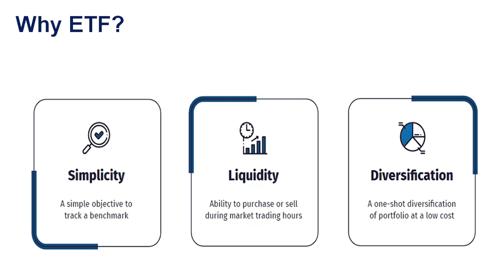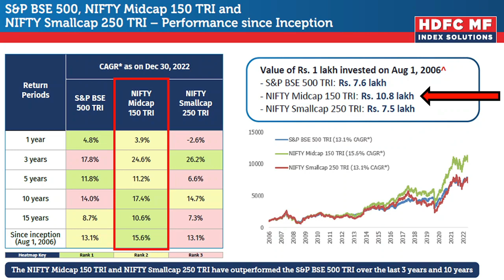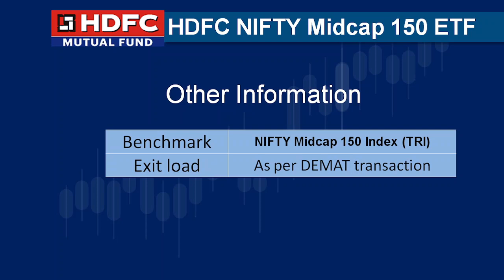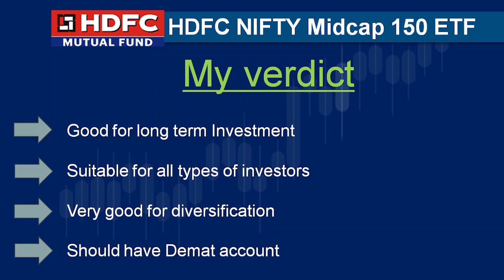HDFC NIFTY Midcap 150 ETF | NFO review in Hindi | HDFC Mutual Fund | Latest NFO